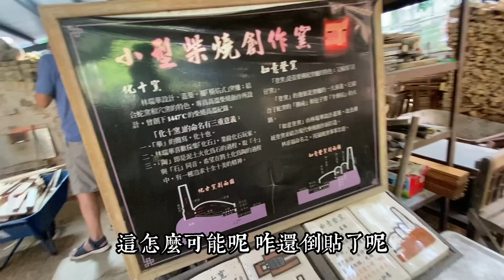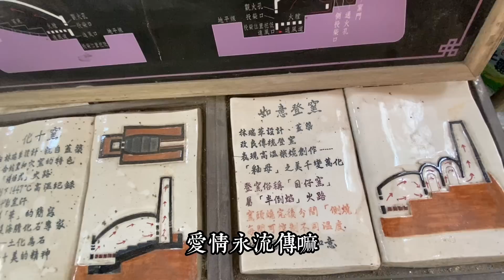大陸割韭菜新模式，台灣人絕對學不來！套路太深了一個都跑不掉！